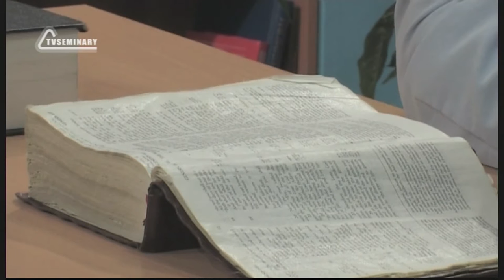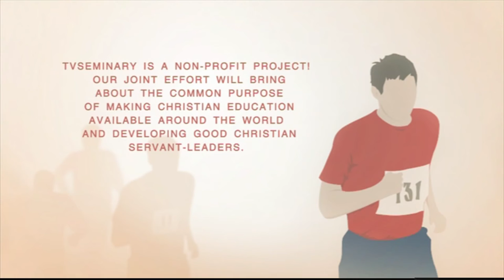BS205 Eng 16 Genesis 3 Fall and Its Consequences The Consequences of the Fall for the Woman